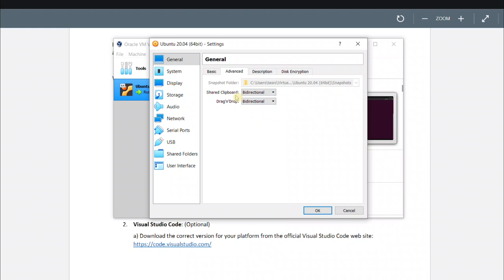Virtual Box settings: how to copy from windows to the VM